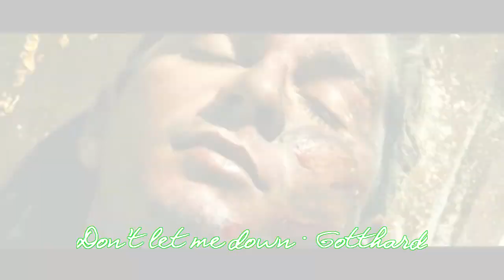Gotthard Don't let me down HD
Don't let me down Gotthard
Album: best of ballads-part 2

ENJOY! :) comment and vote please!

LYRICS:
And I stare at the face in the mirror
I see a man, and there's hope in his eyes
This empty room's so lost inside
Chasing memories of the past
Ain't no place, ain't no road where I'm going
Cuz it's you all I need to show me the way
As time goes by, and you're not there
I miss you more and more every day
Don't let me down
For the time we spent together
Now I need you more than ever, baby
We can change it for the better
All the world don't mean a thing
If you're not there
Was it you, was it me, doesn't matter
Time built a wall so hard to climb
Oh I was blind, but now I see
I still hope for you to come my way
Yeah, I'm beggin' you to stay
Uh babe, if you're not there
Without your love the sun won't shine again
Need you by my side to soothe the pain
Tell me all that we've been through was not in vain

MOVIES: transformers-la vendetta del caduto, Up, Il bambino con il pigiama a righe, Le cronache di Naria-il principe Caspian, Titanic, Il signore degli anelli-il ritorno del re.